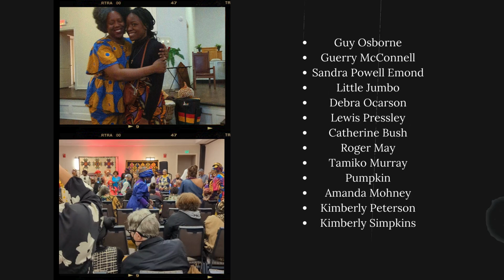GOFUNDME Thank you from Black Appalachian Storytellers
You can follow the link to donate towards our gofundme like all of our family and friends listed in this video. We appreciate all the support!
We are on our way to the National Association of Black Storytellers because of you!